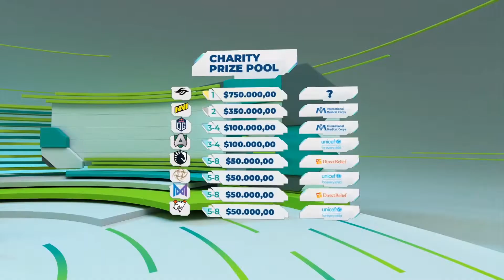Dota2 International Elite RECAP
The Dota2 community really came together in Week 3 of the International Elite tournament series! 💪

Which series was your favourite? Check out the highlights! 📺